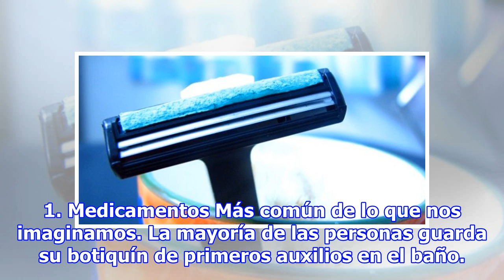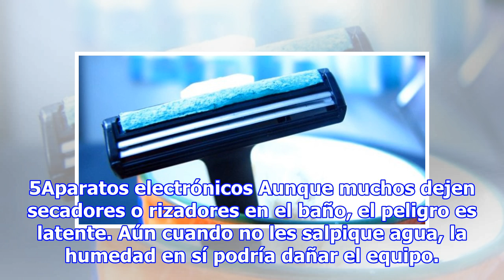7 cosas que nunca deberías guardar en el baño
7 cosas que nunca deberías guardar en el baño
Es cierto que muchos objetos hacen pensar que deben estar guardados en el baño, por el uso que se les da, pero no es así. Incluso tenerlos en la baño puede ser perjudicial. Cosas que no deberías guardar en el baño El baño es un lugar que genera mucho calor y humedad, y por tanto proliferan bacterias...